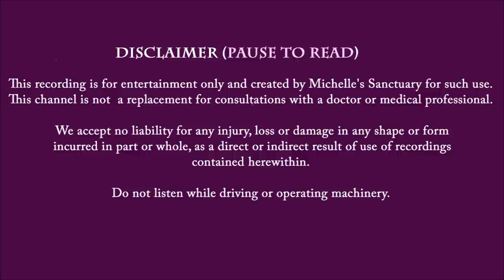Calm Sleep Story | THE MAGICAL HOBBIT HOME | Guided Sleep Meditation (fantasy, asmr, female, rain)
This guided sleep meditation and bedtime story from grown-ups will take to to another realm with the guidance of a sleep fairy. You land in a pile of jewel-toned fallen leaves in a magical forest. You are led to a hobbit home and inside this dwelling you encounter reimagined rooms from you best where you felt the most safe and enjoy the best sleep. Rain patters on the grassy roof of the home and you retreat to your favourite room as thunder rolls in the distance. It's time to dream away.